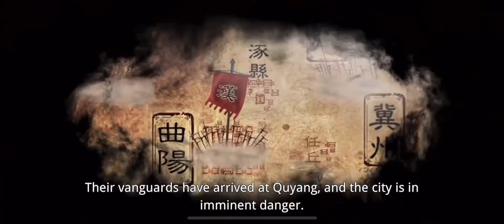The Opening Back Story of the Dynasty Legends 2 HD 60FPS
The back story of the Dynasty Legends 2 mobile game.